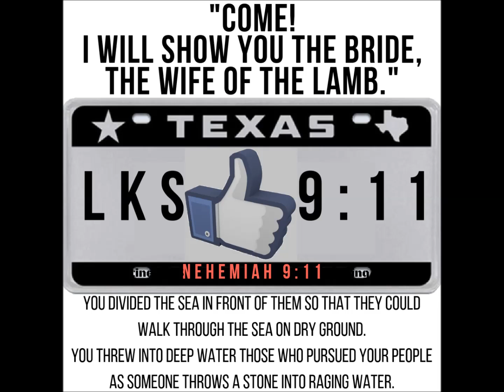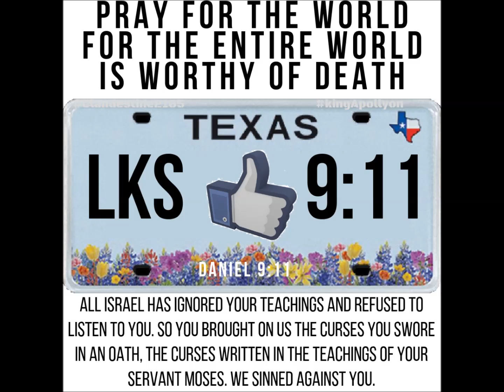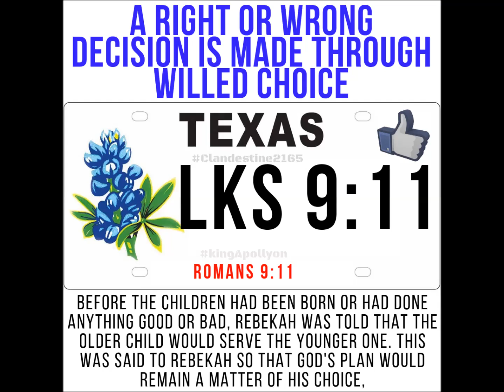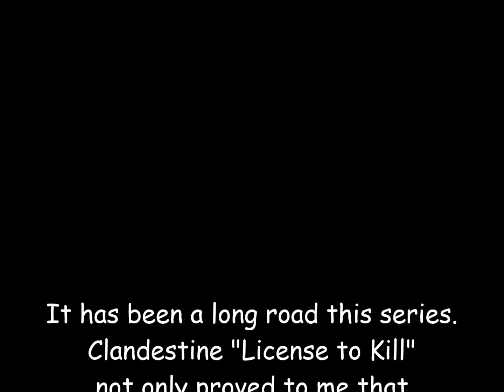License to Kill Series 9:11 edition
This is a series of inspired posts from Clandestine a CVF-Lance News Media Ministry.
It exposes the viewer to all the 9:11 scriptures in the Protestant bible God's Word Translation.